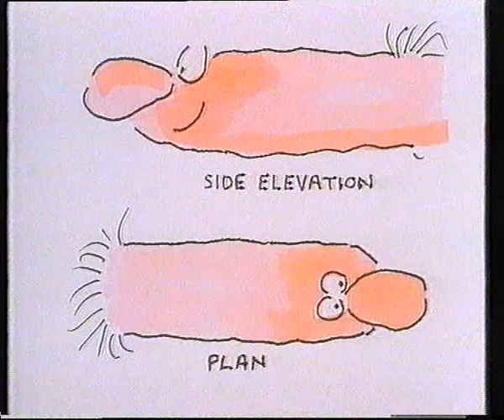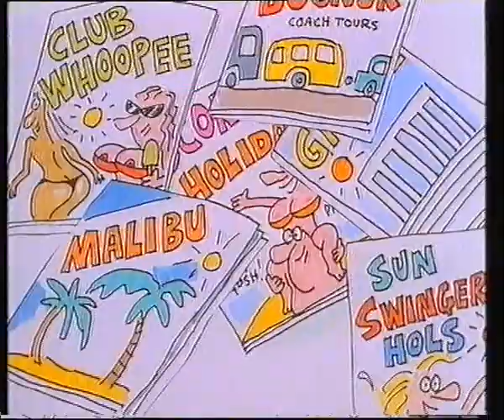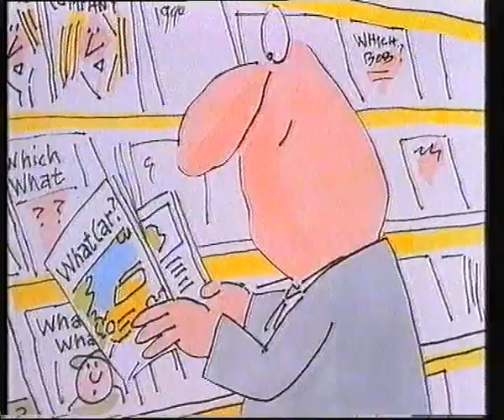Miehen paras ystävä: Nyt Viljo Pystynen tulee (1990) VHS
Wicked Willie: The Movie

Takakansi teksti:

Hei olen Viljo, minusta on mukavaa järjestää säpinää harmaaseen arkeen.

Vuosien kuluessa mies on saavuttanut monenlaisia asioita. Mutta yksi asia tuppaa harmittamaan silloin tällöin miestä kuin miestä. Aina ei ole helppoa tulla juttuun housuissa oleilevan kaverin Viljo Pystysen kanssa. Viljo on laiska, vaativa, itsekäs ja epäluotettava. Niinpä niin, miehen paras ystävä kyllä tietää mitä haluaa.

Tässä ohjelmassa Viljo Pystynen esittelee itsensä ja kertoo mielipiteensä niin miehistä kuin naisistakin. Viljo viettää aikaa mm. uimarannalla, esittelee taitonsa seuraelämässä ja paljastaa uutta tietoa käärmeteoriasta.

Viljon hauskoja seikkailuja saatavana nyt kahdella videokasetilla: "Nyt Viljo tulee" ja "Viljo taas täällä"